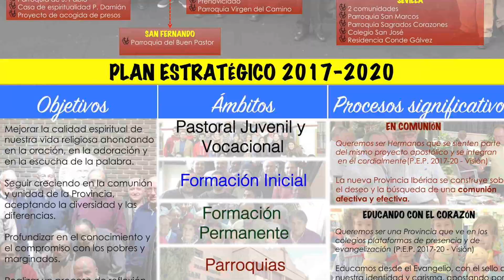Entrevista a Aurelio Cayón sscc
Entrevista a Aurelio Cayón sscc (Provincia Ibérica) - 39º Capítulo General - Roma 2018.